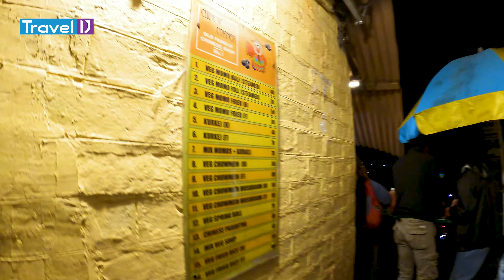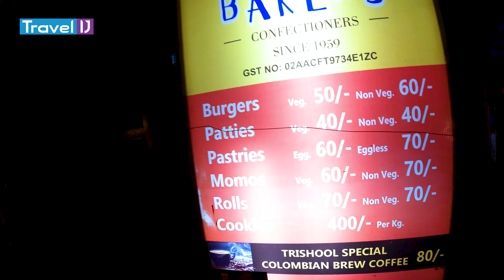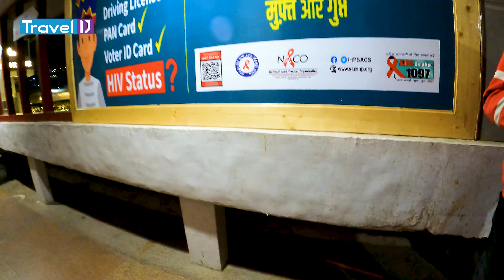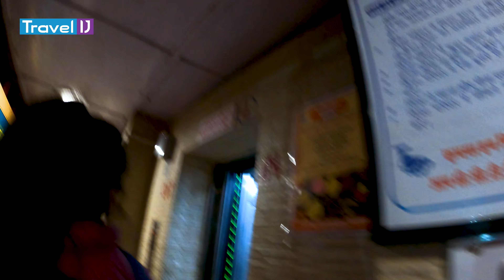1️⃣5️⃣ : शिमला का प्रसिद्ध मार्केट और स्ट्रीट फूड | TravelIJ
शिमला का प्रसिद्ध मार्केट और स्ट्रीट फूड | TravelIJ

Mall Road is the major hangout point and shopping center in Shimla, the capital city of Himachal Pradesh, India. Constructed during British colonial rule, the Mall road is located a level below The Ridge. The offices of municipal corporation, fire service and police headquarters are located here. Automobiles, except emergency vehicles are not allowed on this road.

Mall Road has a number of showrooms, department stores, shops, restaurants and cafes. A Himachal emporium that offers handicraft products of Himachal Pradesh like locally designed woollen clothes, branded clothes, pottery items, wooden products, and jewellery is also located here.

Spiti Valley Trip 2022